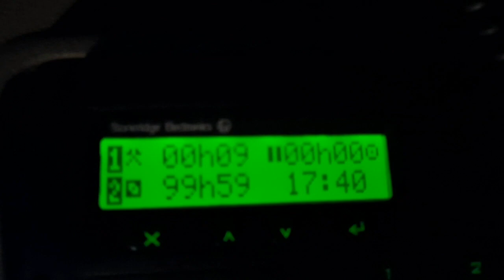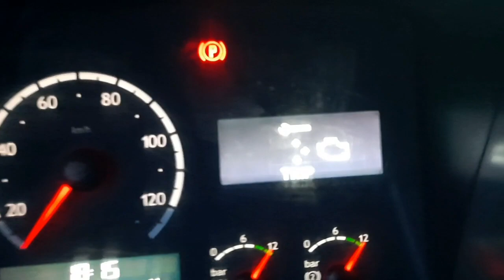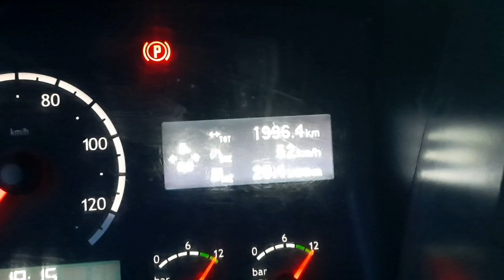Первый рейс после ремонта. Встрял в пробку. Выходные дни. Дочка со своим четвероногим другом...